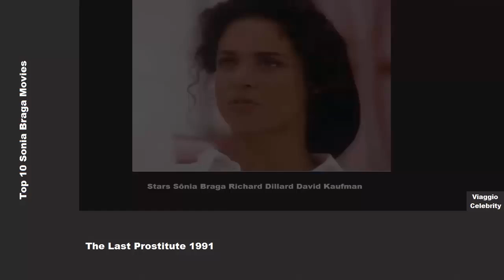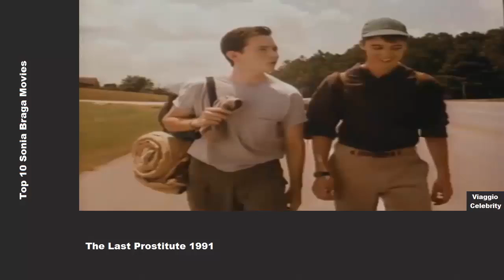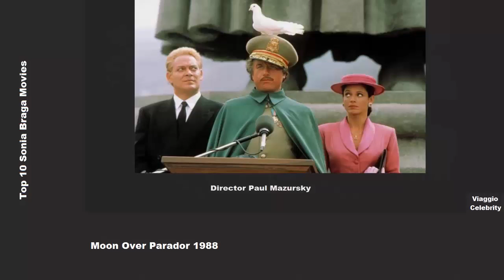Top 10 Sonia Braga Movies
Countdown includes Gabriela 1983,
Dona Flor and Her Two Husbands 1976, Moon Over Parador 1988
and more.